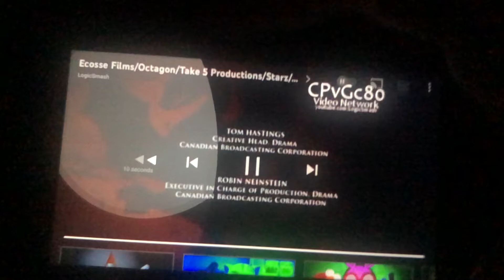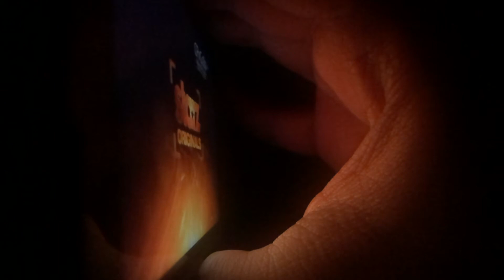February 23, 2022